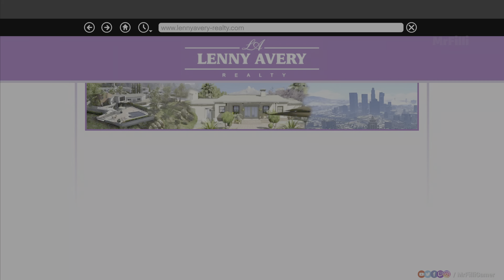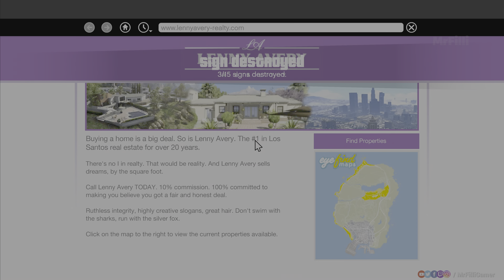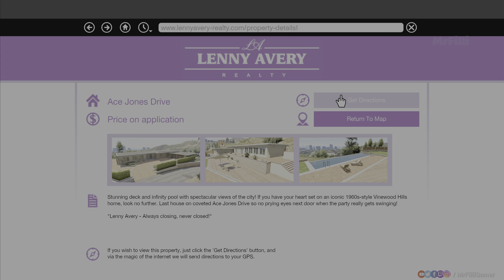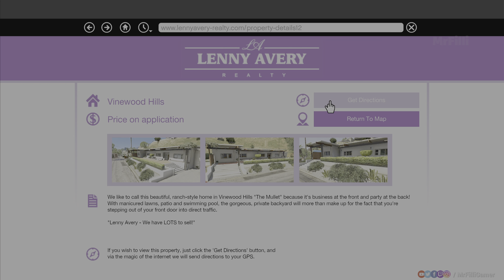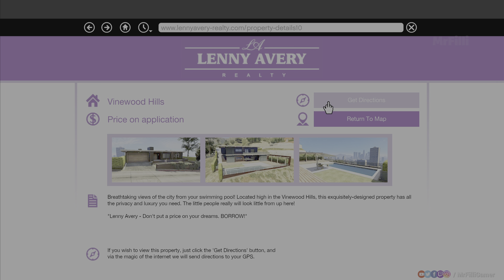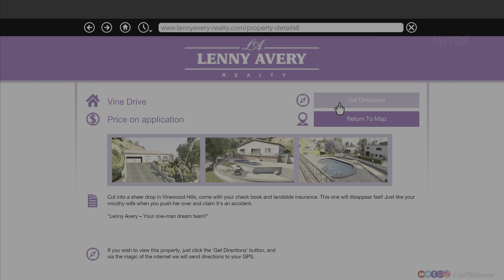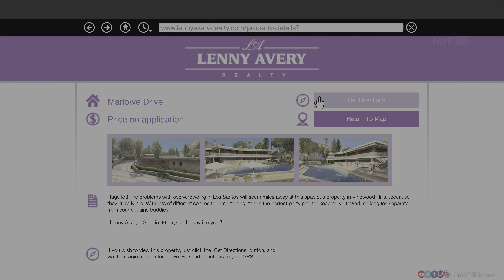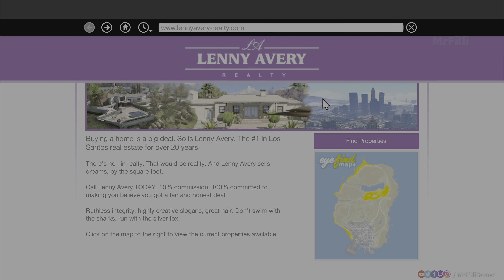GTA 5 | Closing the Deal | Walkthrough 99 | Part 99 | PS5 [4K HDR 60FPS] No Commentary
CLOSING THE DEAL - MISSION DETAILS:
Trevor is asked to intimidate Lenny Avery for Josh.

Once Trevor has dealt with all 15 "For Sale" signs, he heads back to Josh, who is at the Billingsgate Motel. Josh tells Trevor he's earned his reward and tells him to head up to room nine, where a woman is waiting for him. Trevor leaves the room the next day and Josh has another task for Trevor.

He wants Trevor to give Lenny a little scare. Lenny is currently meeting with a client at Rockford Hills. On Trevor's way over, Josh calls him to tell him Lenny drives a green Comet, to help Trevor spot him and also that he's called Lenny to tell him Trevor is coming.

Trevor finds Lenny and starts chasing him. Eventually, Lenny will give up the chase and pull up on the side of the road. Lenny gets out of the car and Trevor starts to beat him up. Lenny cowers and says he'll do anything to which Trevor tells him to stay away from Josh's business.

Developers         Rockstar North
Publishers         Rockstar Games
Producers         Leslie Benzies
Designers         Leslie Benzies, Imran Sarwar
Programmers Adam Fowler
Artists                 Aaron Garbut
Writers                 Dan Houser, Rupert Humphries
Composers         Tangerine Dream, Woody Jackson, The Alchemist, Oh No
Engine                 RAGE